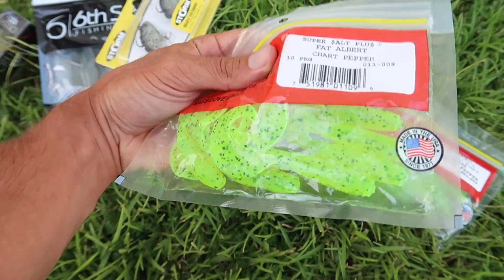Catching GIANT Bass on FROGS in SMALL Ponds (Bank Fishing)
In this bass fishing video we catch giant bass on frogs in small ponds while bank fishing and lake fishing! Frog fishing is by far my favorite baits to throw while bass fishing. What is your favorite frog for frog fishing? What's the biggest bass you've caught on a frog while fishing?  Do you like the frog fishing videos? What giant bass fishing videos do you want to see? Let me know if you like these bass fishing videos / frog fishing videos. Also leave your feedback on the bank fishing videos / giant bass fishing videos. Now lets go catch some giant bass on frogs in this small pond while bank fishing!

Code - KickBassSuper6